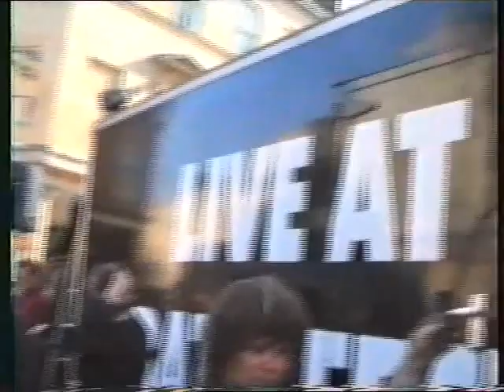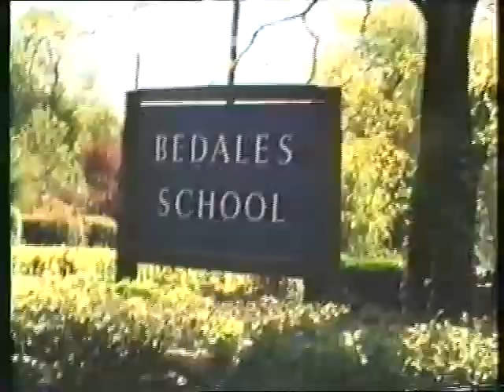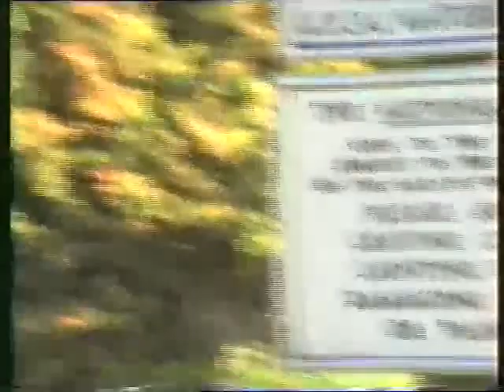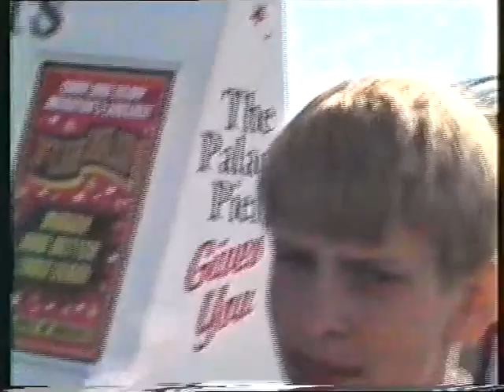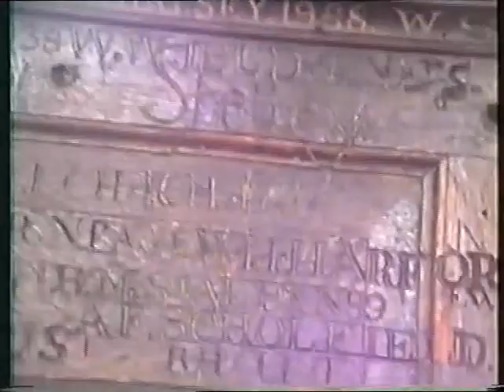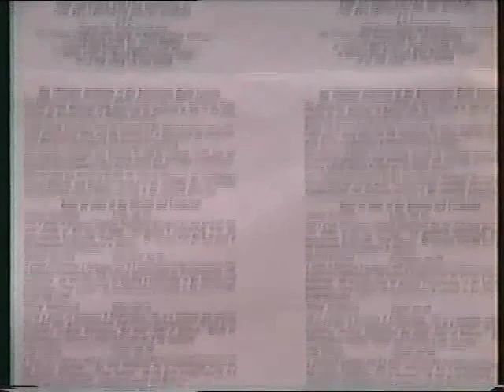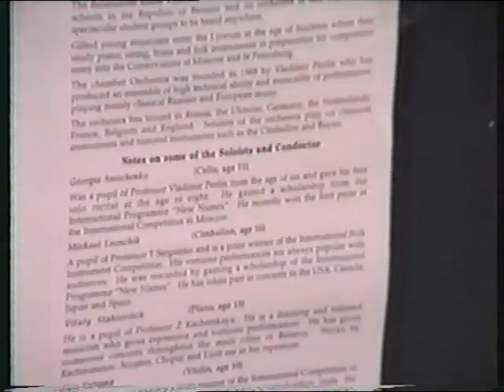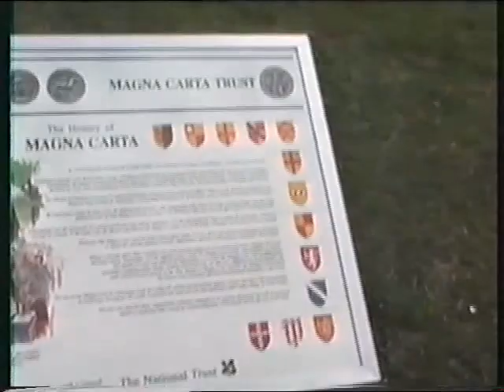Камерный оркестр, Англия,1996, 3 часть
Камерный  оркестр Республиканского музыкального колледжа при БГАМ, дирижер Владимир Перлин,  гастроли в Англии, 1996 г.

Chamber Orchestra of the National Music Lyceum of the Belarus State Academy of Music. Vladimir Perlin, Artistic Director.